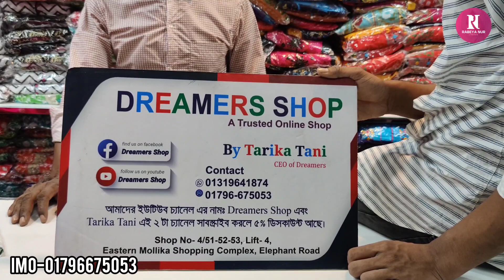কালারফুল বুটিক শাড়ি কিনুন/Boutique saree collection.